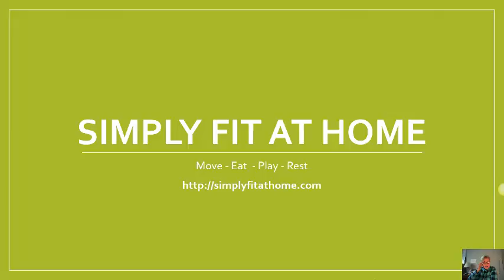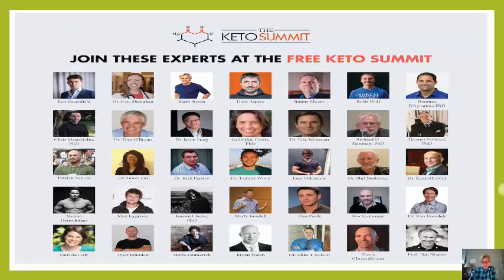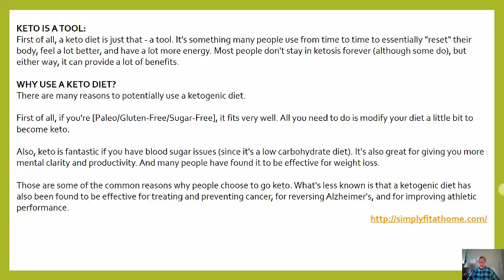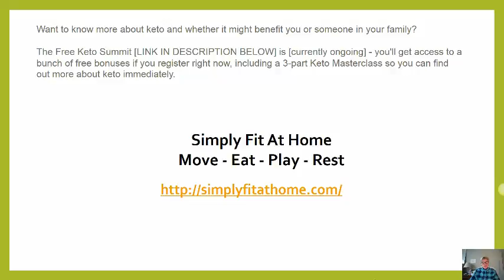Keto Summit Join The Conversation HERE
WHAT EXACTLY IS KETO?I think of keto as a low carb version of [Paleo/Gluten-Free/Real Food Diet] where you're still eating lots of nutrient dense foods but you're cutting out the sweet potatoes, the raw honey, etc - the technical definition involves a different metabolic state (called ketosis).
KETO IS A TOOL:First of all, a keto diet is just that - a tool. It's something many people use from time to time to essentially "reset" their body, feel a lot better, and have a lot more energy. Most people don't stay in ketosis forever (although some do), but either way, it can provide a lot of benefits.WHY USE A KETO DIET?There are many reasons to potentially use a ketogenic diet.First of all, if you're [Paleo/Gluten-Free/Sugar-Free/Your Audience's Diet], it fits very well. All you need to do is modify your diet a little bit to become keto.Also, keto is fantastic if you have blood sugar issues (since it's a low carbohydrate diet). It's also great for giving you more mental clarity and productivity. And many people have found it to be effective for weight loss.Those are some of the common reasons why people choose to go keto. What's less known is that a ketogenic diet has also been found to be effective for treating and preventing cancer, for reversing Alzheimer's, and for improving athletic performance.
Want to know more about keto and whether it might benefit you or someone in your family?The Free Keto Summit [LINK IN DESCRIPTION BELOW] is [currently ongoing] - you'll get access to a bunch of free bonuses if you register right now, including a 3-part Keto Masterclass so you can find out more about keto immediately.
Simply Fit At Home
Move - Eat - Play - Rest